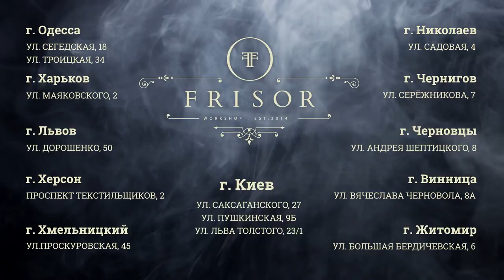Male Style Guide — Укладка | Укладочные средства (Styling / Hair-Styling Products)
Рубрика "Male style guide". Хорошая стрижка — только часть правильного мужского образа. Итог подводит укладка. Мастер Frisor рассказывает обо всех тонкостях укладки и укладочных средствах.

Барбер - Сергей Боженко
Локация - Frisor School (Frisor III)